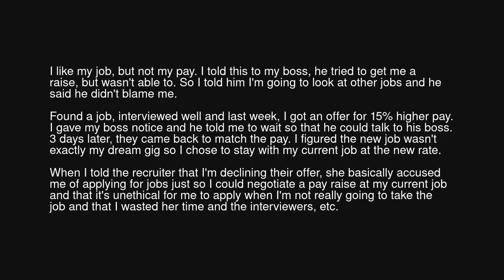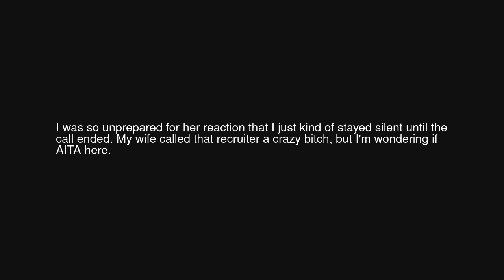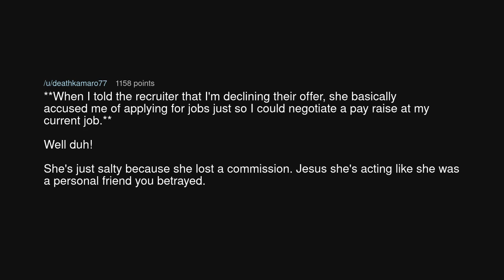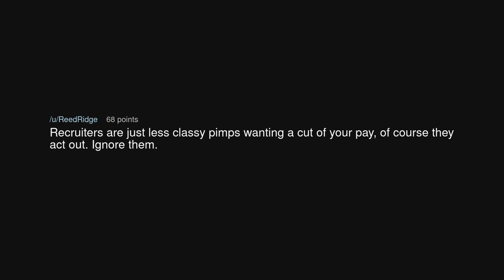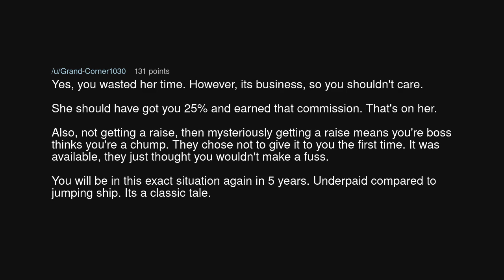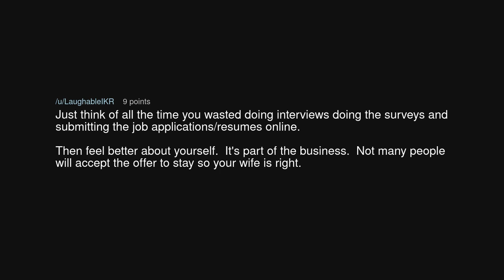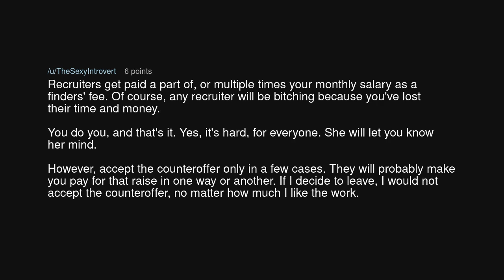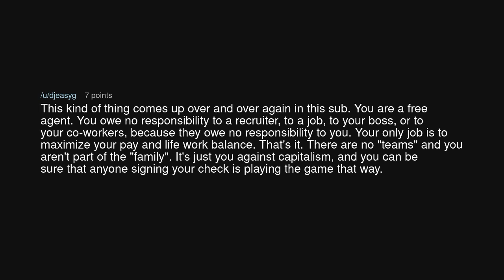Recruiter chewed me out.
Recruiter chewed me out. (r/antiwork)

Source: tellmeastorybitch on Reddit (link removed at the insistence of YouTube)